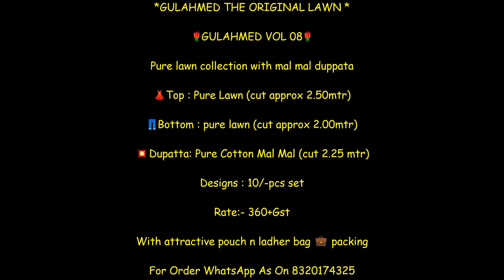Gul Ahmed Vol 8 The Original Lawn Collection Wholesale Price|| Latest Design Of Lawn Suit 2021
Gull Ahmed Vol 8 The Original Lawn Collection With Mal Mal Dupatta

Catalog Name : Gulahmed Vol 8

Fabric Details : Top : Pure Lawn (cut:2.50 mtr)

Bottom : pure lawn (cut:2mtr)

Dupatta: Pure Cotton Mal Mal (cut 2.25)

Price : 360+GST

pakistani replica suits online india,
pakistani suits in lucknow,
pakistani suits designs with palazzos,

lawn suits
gul ahmed.,
lawn suits online,
sana safinaz suits,
gul ahmed sale 2019,
lawn cotton suits,
pakistani lawn suits wholesale,
gul ahmed summer collection 2019 with price
alkaram suits
gul ahmed kurti
gul ahmed sale 2018 with price
gul ahmed eid collection 2019 with price
gul ahmed new collection 2019
bin saeed suits
unstitched lawn suits
bin saeed lawn suits
ishaal suits
maria b lawn suits
pakistani lawn suits gul ahmed
firdous suits
charizma suits
gul ahmed sale 2019 with price
gul ahmed festive collection 2019
gul ahmed lawn suits
sobia nazir suits
qalamkar suits
pakistani lawn suits with chiffon dupatta
deepsy maria b
house of lawn suits
bin saeed lawn suits wholesale
gul ahmed vol 3
pakistani lawn suits on amazon
gul ahmed winter collection 2018
shree fabs sana safinaz
sahil lawn
shree fabs maria b
gul ahmed eid collection
gul ahmed lawn 2018 with price
gul ahmed fashion
rangreza lawn
lawn suits wholesale
gul ahmed 2019 summer collection
gul ahmed vol 2
lawn salwar kameez
gul ahmed online shopping
lawn dresses online
house of lawn suits wholesale
pakistani lawn cotton suits
bareeze suits
bin saeed lawn suits 2019
lawn cotton suits wholesale
sana safinaz premium lawn collection
khaadi lawn suit
gul ahmed 2019 collection
pakistani lawn suits 2019
gul ahmed winter collection 2019 with price
gul ahmed summer collection 2018 with price
lawn suits with chiffon dupatta
gul ahmed online sale
khadi lawn suits
printed lawn suits
gul ahmed latest collection
charizma lawn suits
gul ahmed latest collection 2019
sahil printed lawn 2019
embroidered lawn suits
deepsy suits maria b lawn
gul ahmed winter sale 2019
deepsy maria b lawn 2019
rangreza lawn 2019
ideas by gul ahmed sale
gul ahmed sale september 2019
rangreza embroidered lawn 2019
lawn suit with silk dupatta online
gul ahmed bridal collection 2019
gul ahmed wedding collection
gul ahmed summer 2019
gul ahmed summer collection 2019 sale
gul ahmed festive collection
gul ahmed eid 2019
alkaram designer suits
gul ahmed summer sale
gul ahmed new eid collection 2019
deepsy lawn suits
gul ahmed collection 2018
gul ahmed designer
rangreza dress collection
alkaram suits 2019
gul ahmed bridal collection
gul ahmed 2019 summer collection with price
alkaram suits online
gul ahmed lawn collection 2019 sale
lawn suits unstitched
pakistani lawn suits brands
shop gul ahmed
gul ahmed gypsy collection
gul ahmed saree collection
gul ahmed fashion 2019
swiss lawn suits
maria b lawn suit 2019
maria b lawn dress 2019
new gul ahmed collection 2019
gul ahmed lawn 2019 with price sale
gul ahmed printed lawn
gul ahmed cotton collection 2018
gul ahmed near me
gul ahmed online shopping sale 2019
gulahmed vol 2 2019
gul ahmed cloth
gul ahmed woolen suits
pakistani lawn suits wholesale in pakistan
gul ahmed winter collection 2017
chiffon suits designer pakistani
gul ahmed black and white collection
gul ahmed linen collection 2019
rangreza lawn 2018 price
gul ahmed 2019 lawn collection
gul ahmed kurti 2018
gul ahmed new lawn collection 2019
latest lawn suits 2019
lawn cotton salwar kameez online
pakistani unstitched suits wholesale
arabic lawn suits
three star lawn suits
sana safinaz white suit
gul ahmed essential collection 2019
deepsy maria b 4